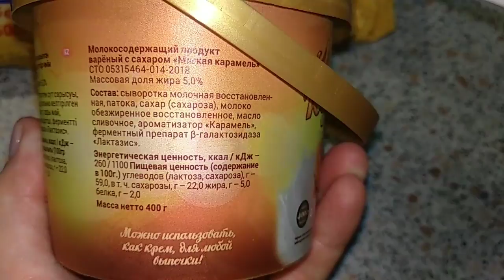🎂🍰САМЫЙ ВКУСНЫЙ И ПРОСТОЙ РЕЦЕПТ ТОРТА "НАПОЛЕОН"🍩🎂🧁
Торт получился очень большой, на большую компанию))) Вы можете все ингредиенты отполовинить.
По желанию, можете приготовить слоёное тесто самостоятельно)))